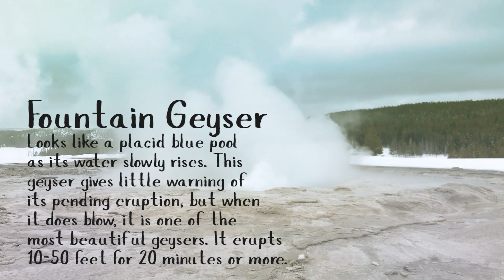Visiting Yellowstone National Park via Snow Coach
We got the opportunity to visit Yellowstone National Park this winter. It is a fantastic time to go. Because of winter weather, they shut down the national park in early December, and there are only two modes of transportation into the park!  Snowmobile or Snow Coach. We chose the snow coach option. The tour went into the west gate of Yellowstone, and we stopped to look at wildlife, geysers with the final destination being the Old Faithful geyser.

We used Yellowstone Vacations to book the tour.  If you are visiting the Big Sky area, it is totally worth the 1-hour drive to Yellowstone National Park.We used Yellowstone Vacations to book the tour.